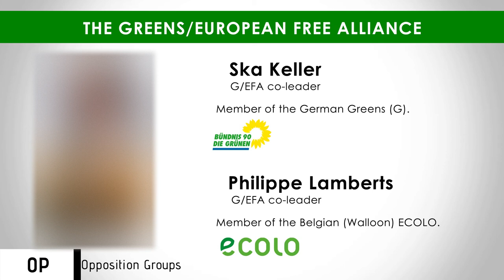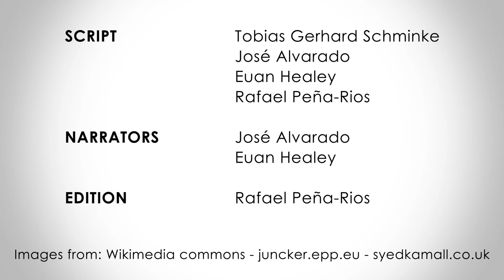The Greens/European Free Alliance (Greens/EFA) (2014-2019) | European Elections 2019 | Europe Elects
This is the YouTube service of Europe Elects. Poll aggregation and election analysis for countries in the European Union. Europe Elects introduces the Greens/European Free Alliance group in the European Parliament.